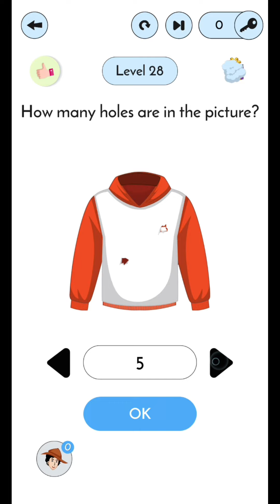Detective IQ: Brain Test | walkthrough gameplay android ios | part 2